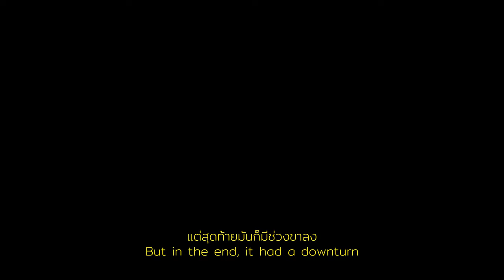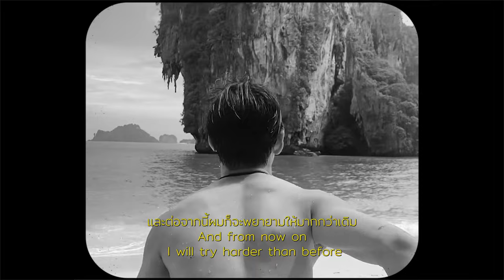The Matter Of Life สารคดีสั้นเกี่ยวกับ NUT TOMSUTO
ผมก็ยังสงสัยกับตัวเองในหลาย ๆ เรื่องอยู่เหมือนกันแต่ก็ภูมิใจกับตัวเองเหมือนกันครับที่ผ่านมาจนอายุได้ 24ปีแล้ว หวังว่าต่อจากนี้จะเจออะไรดีดีเข้ามาทำให้ชีวิตสนุกยิ่งขึ้นนะครับ
อย่างว่า เป้าหมายของแต่ละคนก็คงไม่เหมือนกัน ผมเป็นกำลังใจให้ครับ คนเราไม่ต้องเก่งไปซะทุกเรื่องหรอกรู้ก็พอ แต่ถ้าทำแล้วรู้สึกชอบมันมากๆในช่วงชีวิตนึงก็ลุยเลยครับ

ขอบคุณทุกคนที่ช่วยเหลือมาจนมาถึงทุกวันนี้นะครับ หวังว่านี่จะไม่ใช่การบอกลาแต่เป็นการเริ่มต้นใหม่แล้วกันนะครับ ฝากตัวด้วยครับ